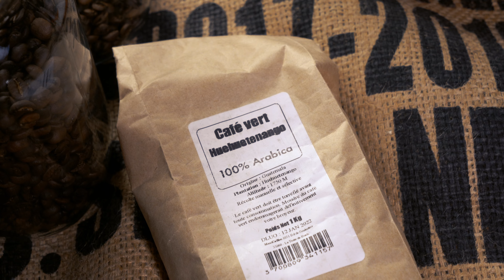Welcome to my home café! ~ B-roll style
Hello guys!
Welcome to my home café!
In this video we show you the process from green coffeebean to a nice cup of coffee!

Note: ofcourse I didn't immediately make the coffee from the freshly roasted coffeebeans ;) I usually degas them for about 7-10 days!

The coffeeroaster I use is a Korean brand called Gene café (Europe)